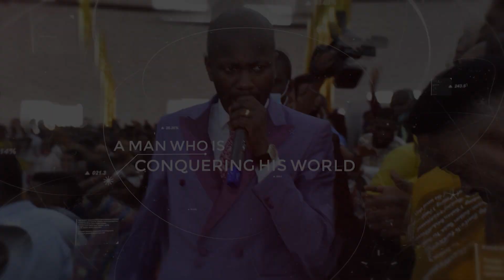BIRTHDAY WISHES To The Restoration Apostle, Prof. Johnson Suleman From Pastor Rich Aghahowa